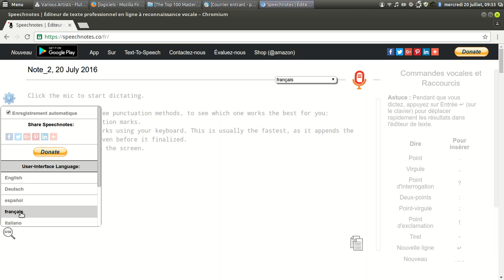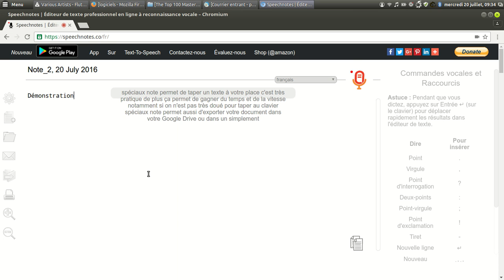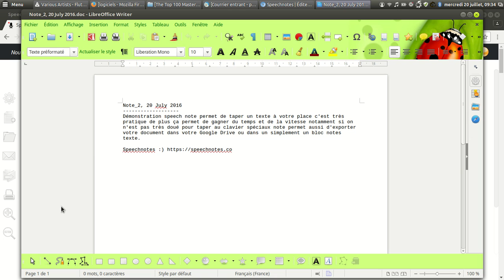speechnotes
un outil en ligne gratuit qui permet de saisir un texte en dictant celui-ci.